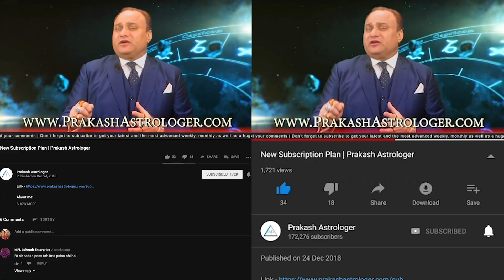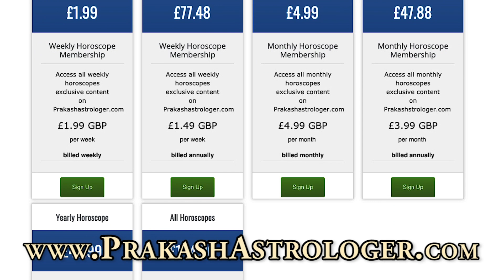Aries Horoscope - Aries Weekly Horoscope From 15th July 2019 In Hindi | Preview